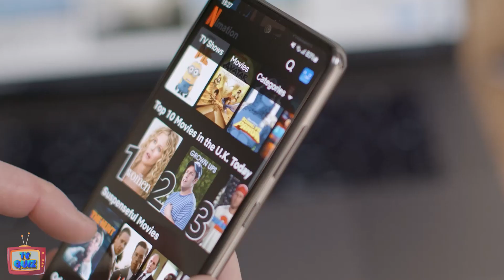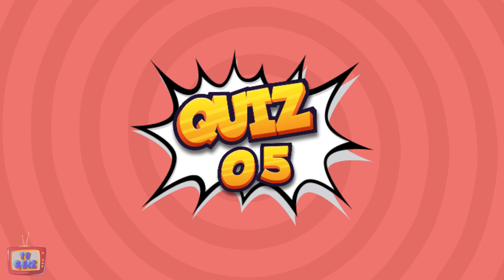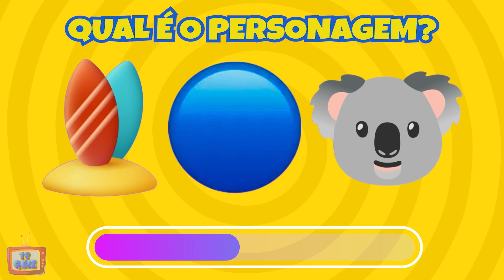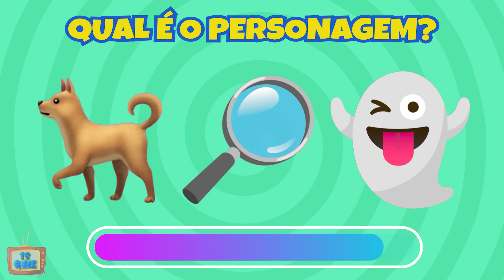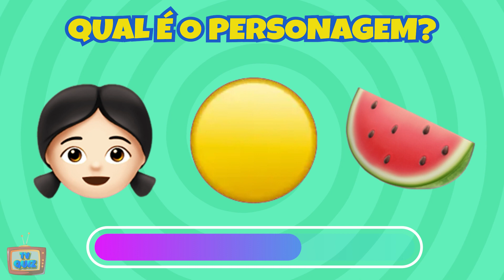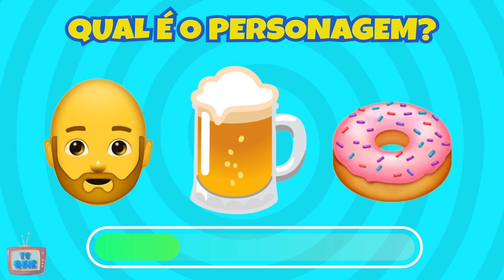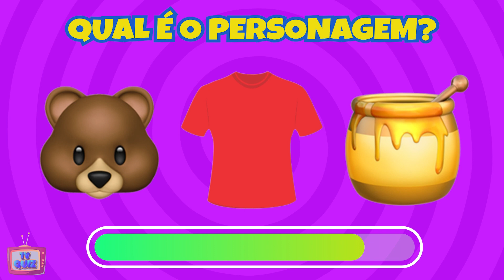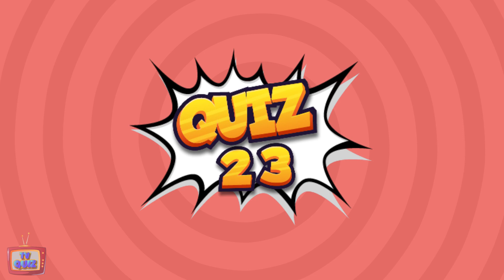ADIVINHE O PERSONAGEM COM EMOJIS #2 | TV QUIZ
Oi pessoal! Bem vindo ao Canal TV Quiz!

No vídeo de hoje vocês terão 10 segundos para tentar adivinhar os personagens através dos emojis.

Deixe nos comentários as sua Pontuação.